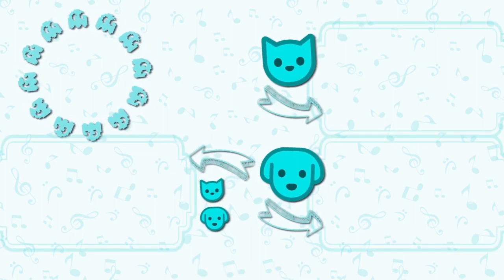All I Want for Christmas Is You - Cover Animales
All I Want for Christmas Is You versión animales! no te pierdas de este cover genial y de las canciones de perros y gatos mas divertidas de todo internet!
Canciones de navidad por gatos 😸
All I Want for Christmas Is You - Cover gato